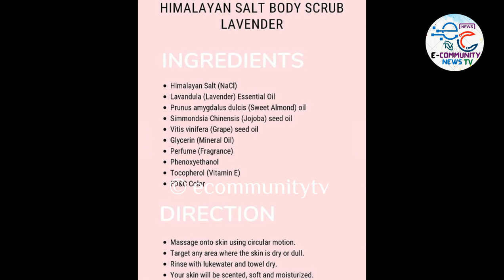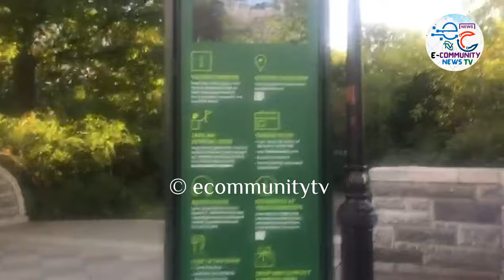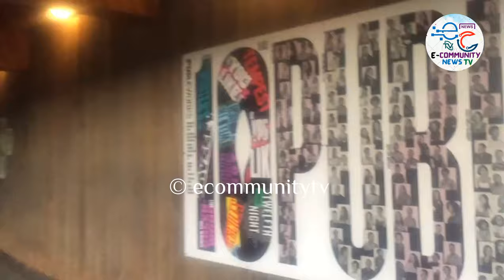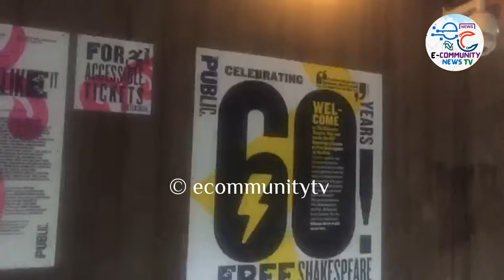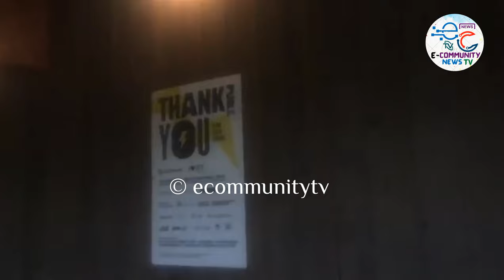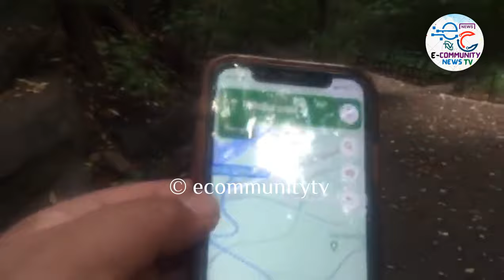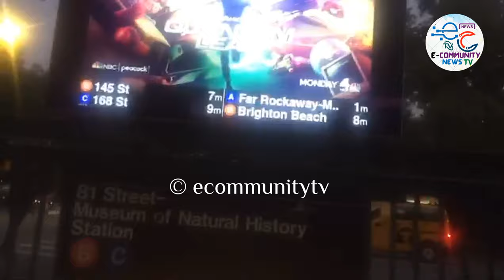Central Park Part 2 @ecommunitytv Manhattan, new york USA